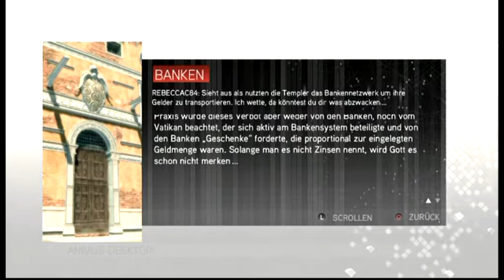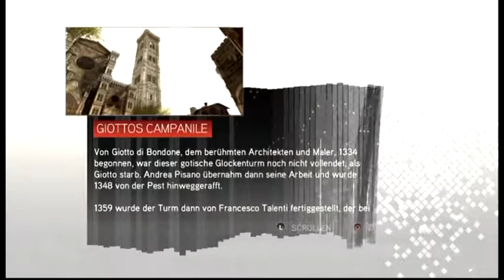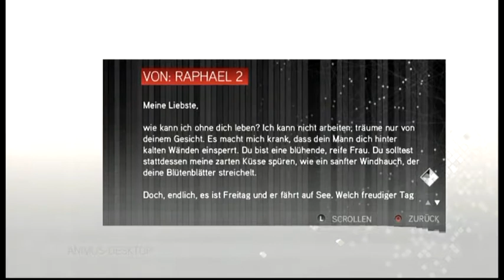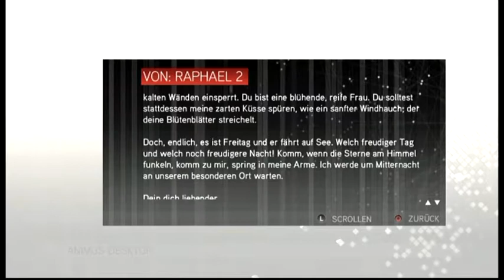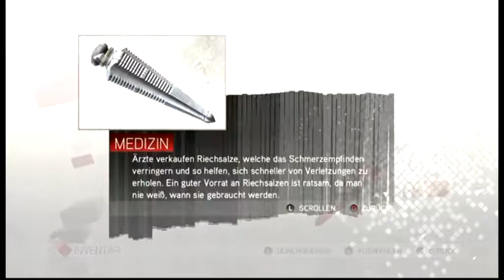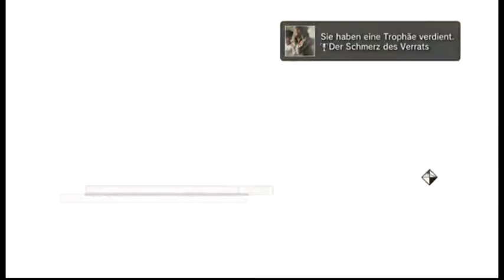Assassin´s Creed II Story & all Trophys #3 | PS3 [GER] (Video)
Hi, I play Assassin´s Creed II the first time and want to get all the trophies. A very good friend has lent me. Thanks Brina, regards Carlo.

Only Gameplay, no commentary.

PlayStation Community:

INCA-Channel

LINE-App ID:

BoC-Dread-King: carlokrampe